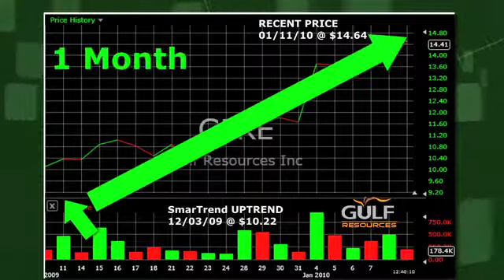Gulf Resources GFRE (NASDAQ:GFRE) Stock Trading Idea: 43.2% Return in 1 Month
SmarTrend called an uptrend on Gulf Resources (NASDAQ:GFRE) on December 03, 2009 at $10.22.  In approximately 1 month, Gulf Resources has returned 43.2% as of today's recent price of $14.64.